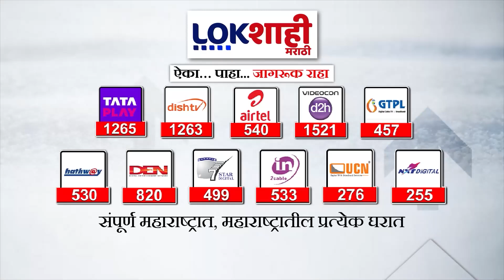Rajan Salvi | राजन साळवींची पुन्हा एसीबी चौकशी, अवैध मालमत्ता प्रकरणी चौकशी होणार | Lokshahi Marathi